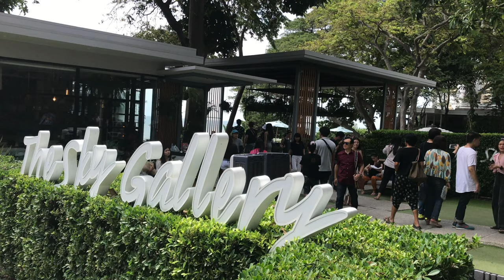The Sky Gallery in Pattaya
The Sky Gallery in Pattaya, Thailand. This place is really popular, especially on weekends. The food is great and reasonably priced, especially for Western dishes. Views over the sea are great and there are steps down to the beach. Loads of fresh juice drinks to choose from, too. Family friendly and highly recommended. Expect a short waiting time for a table if you arrive on a weekend without booking first. There's also a hotel surrounding this place, but I don't know a lot about that, though it does look nice. In conclusion, The Sky Gallery in Pattaya is one of the better sea view restaurants in the area.